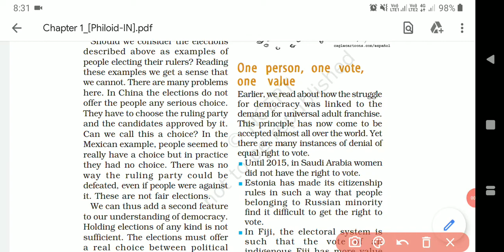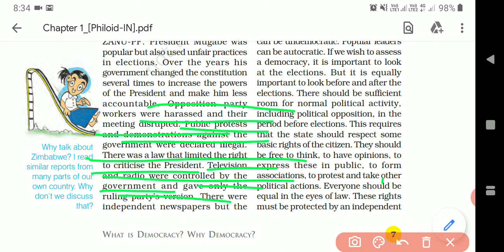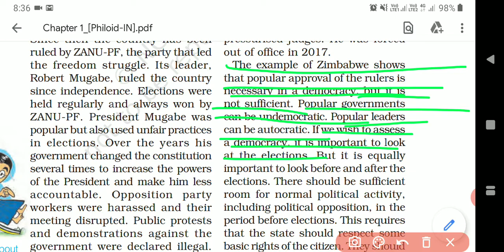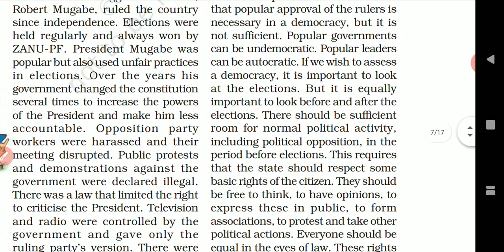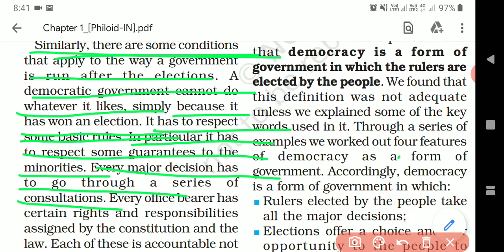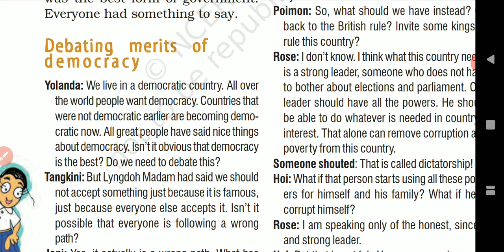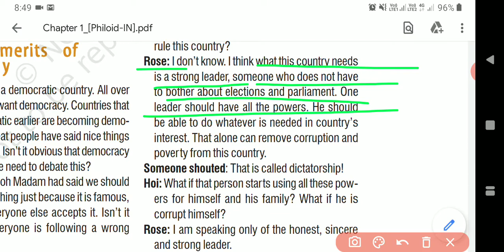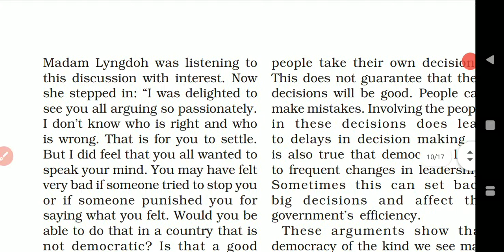9 std Democracti politics Unit1 what is democracy ? and why democracy part3